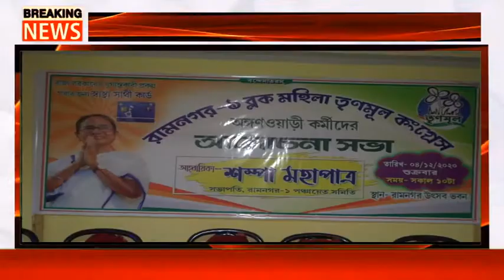KOLKATA NEWSs - Tmc Mohila Sommelon--Ramnagar